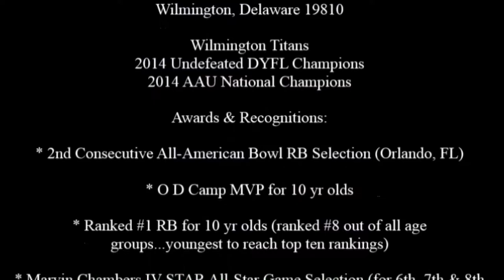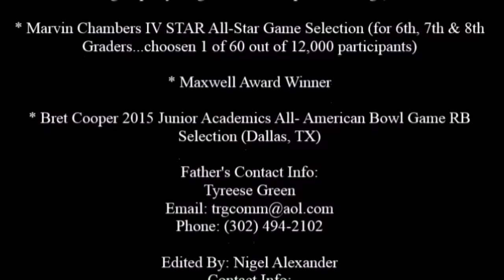Devon Green - "The Return of The Game Changer"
Devon Green a.k.a The Game Changer returns in full force as dominates his opponents on both sides of the ball.  Check out his 2014 highlights right here! MUST SEE!